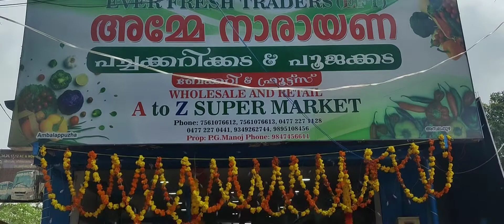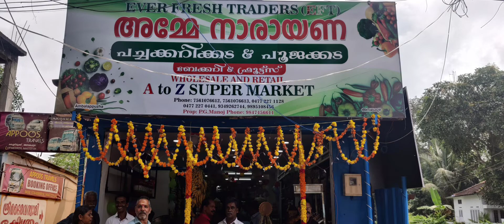amme narayana stores ambalapuzha